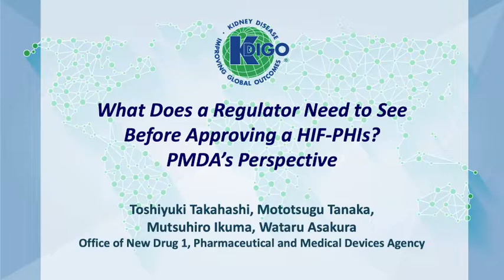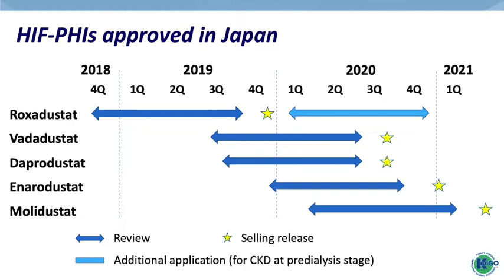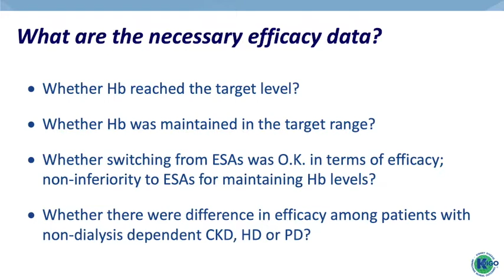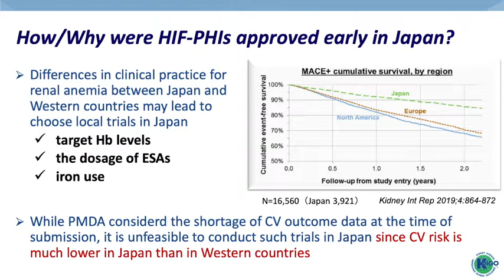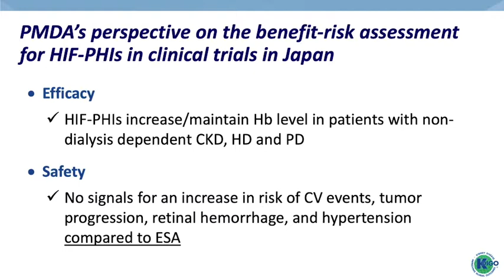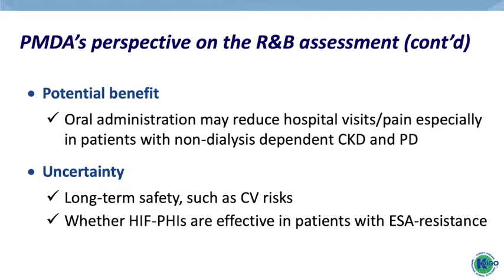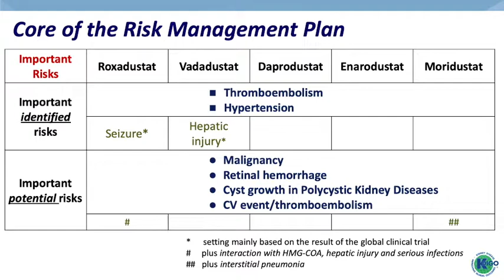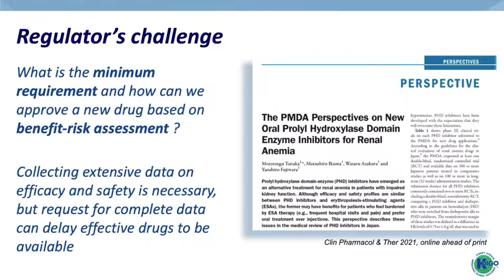What Does a Regulator Need to See Before Approving a HIF Stabilizer? PMDA's Perspective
Contributors: Toshiyuki Takahashi, Mototsugu Tanaka, Mutsuhiro Ikuma, Wataru Asakura.
KDIGO Controversies Conference on Novel Anemia Therapies in CKD
December 2022